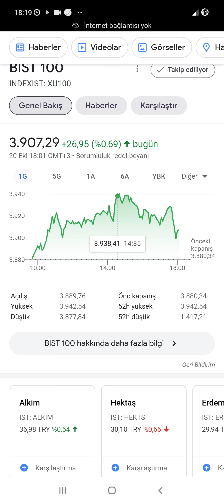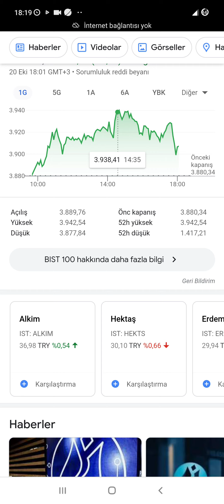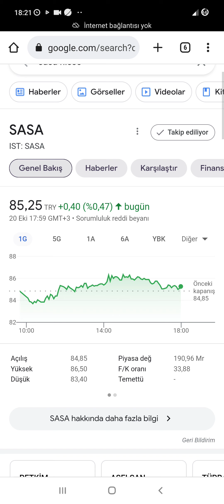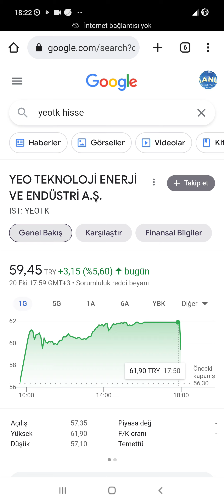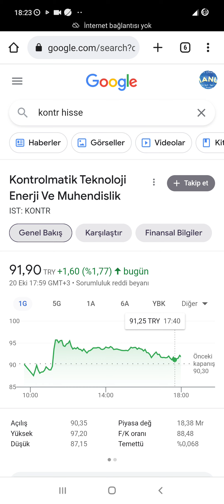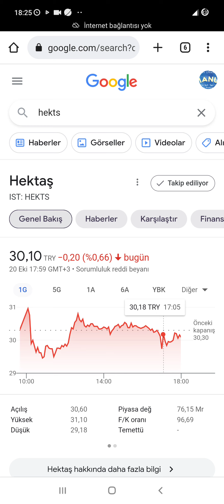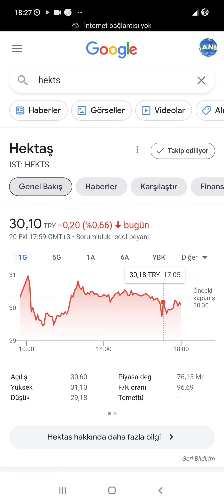Hektaş Sallandı Ama Yıkılmadı! Sasa, Sise, Yeotek, Kontr Bugün Yeşillere Boyandı!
Bölünmeden sonra Hektaş hisselerinde son durum... 20 Ekim'de hekts düşüşte... ama çok büyük düşüş değil. Sallantı hisseyi hedefinden alıkoyamaz. Sasa, Sise, Yeotk ve Kontr yeşillendfi. Kontr 2 gün sonra pozitif kapattı...
Lütfen bunların hiçbiri yatırım tavsiyesi değildir.
Bu yatırım tavsiyesi değildir... Buradaki bilgilere göre alırsanız kaybedebilirsiniz.
KONUYLA İLGİLİ MUTLAKA İZLEMENİZ GEREKEN VİDEOLARIMIZ